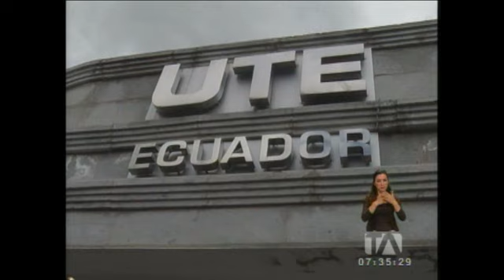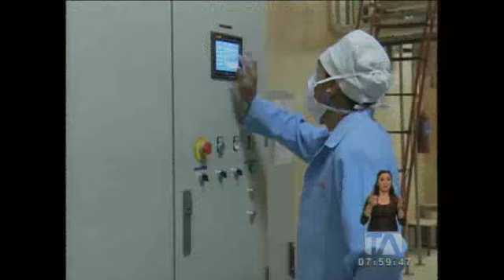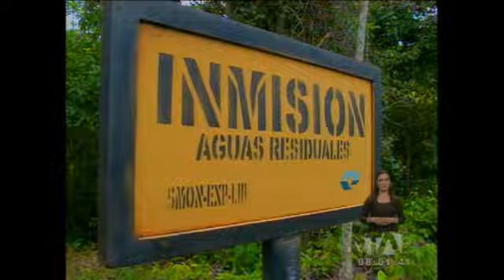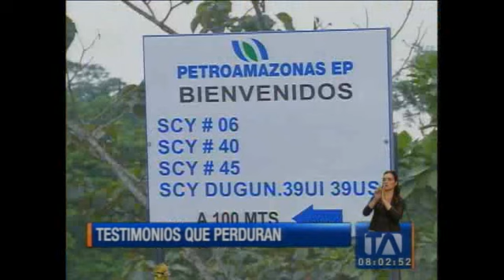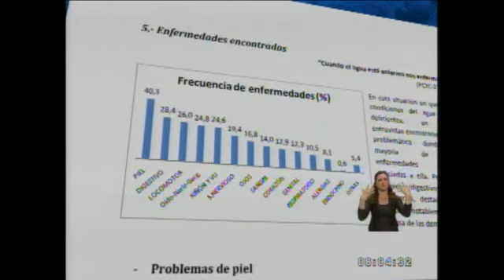Noticiero 24 Horas, 11/02/16 (Primera Emisión)